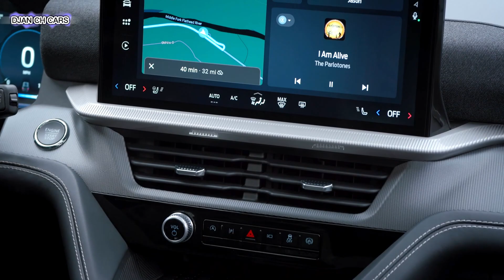NEW 2025 Ford Explorer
The 2025 Ford Explorer gets a fresh face, a reworked cabin, and a good amount of standard amenities and tech. You can also choose between RWD or AWD, and between a 300 hp or 400 hp EcoBoost engine